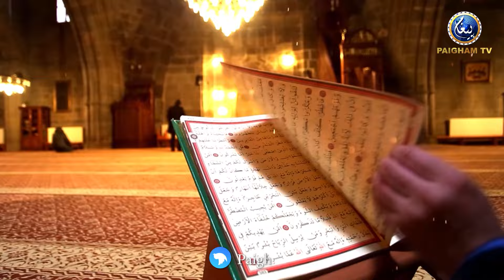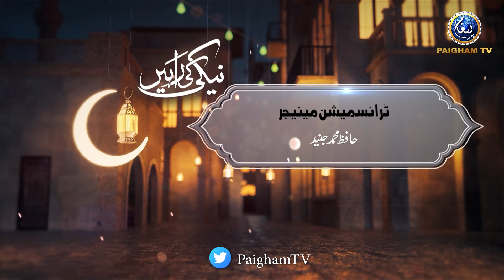Neki Ki Rahain | Qari Shfiq Ur Rehman Alvi | Hafiz Zain ul Abideen Alvi | EP03